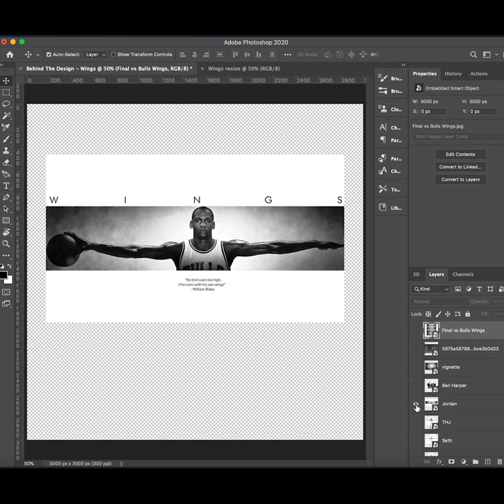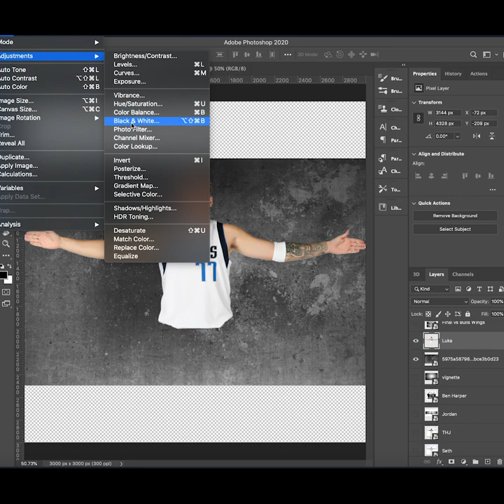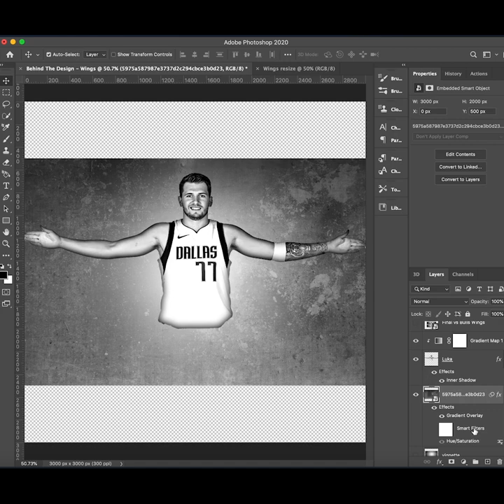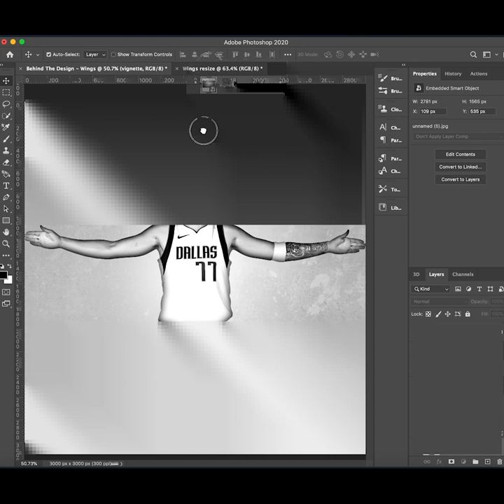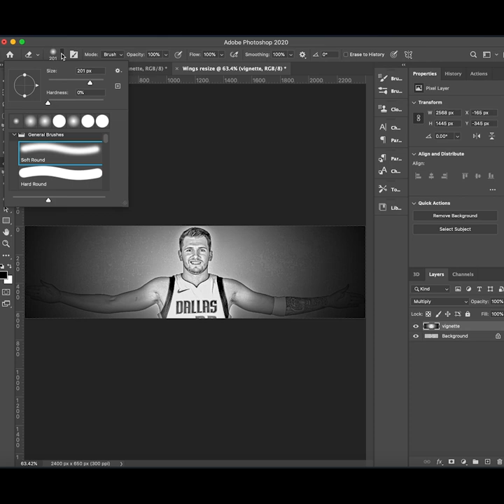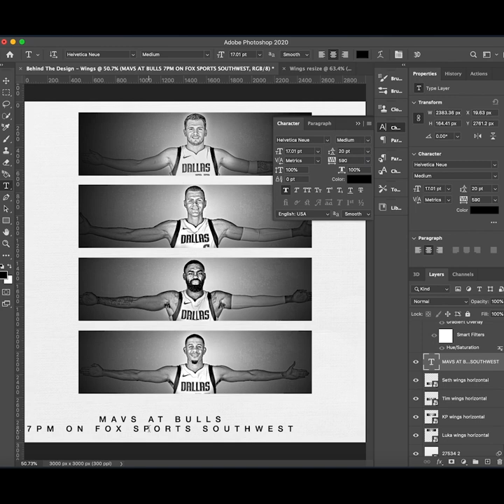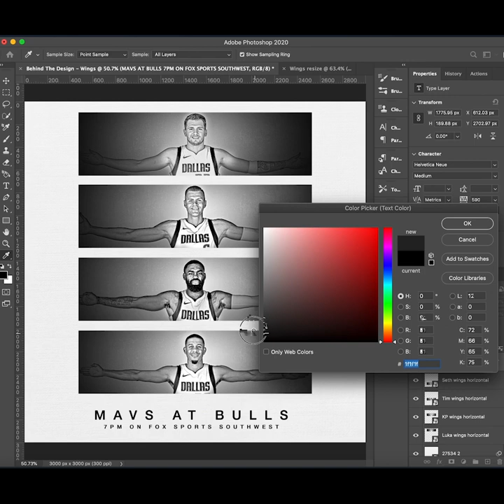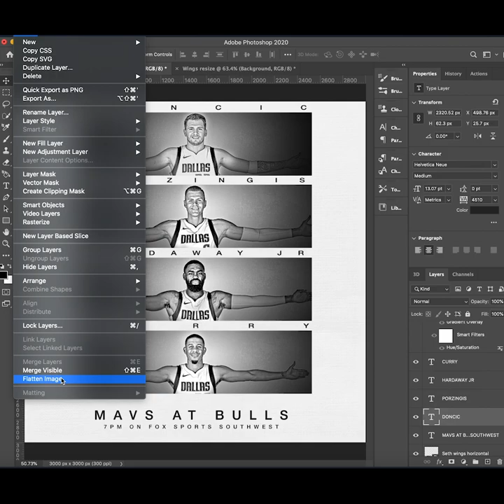Behind The Design Part 1: Wings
Mavs senior director of digital Mike Marshall takes you through his creative process and what it takes to design our game day posters. First up, Luka and the team take flight in Chicago.